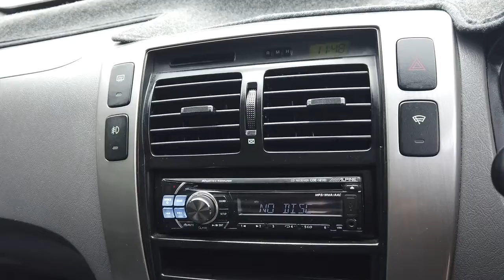2005 HYUNDAI TUCSON Maddington, Kenwick, Gosnells, Huntingdale, Thornlie, WA 81000888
White New 2005 HYUNDAI TUCSON available in Maddington, Western Australia. Servicing the Kenwick, Gosnells, Huntingdale, Thornlie, WA area.